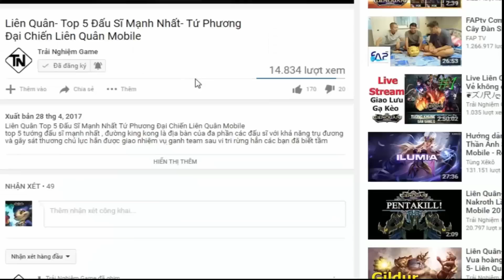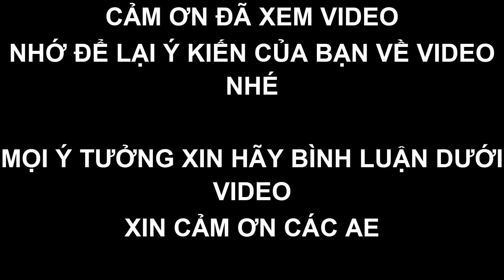Liên Quân- Top 5 Tướng Mạnh Nhất Của Khu Rừng Chạng Vạng- Liên Quân Mobile